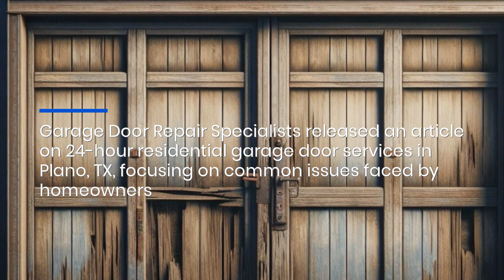Garage Door Repair: 24-Hour Residential Gate Services In Plano TX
If you need help with your garage door repairs in Plano, Texas call to get immediate 24-hour help from best local service provider.